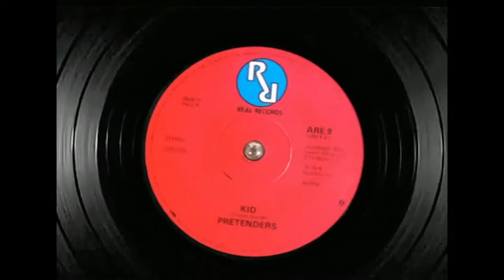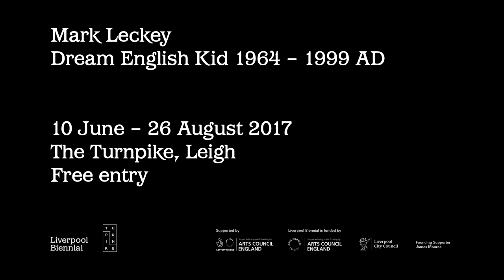Mark Leckey: Dream English Kid on Tour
How has the digital age changed the way we conceptualise of our past and memories? Mark Leckey’s ‘autobiographical’ film Dream English Kid 1964 – 1999 AD was inspired by found footage of Eric’s club in Liverpool, where the artist attended a Joy Division gig in his youth. The film comprises material from TV shows, adverts and YouTube videos, actualising half-forgotten memories to create a record of significant events in the artist’s life. Following showings in galleries around the world, Dream English Kid and Leckey’s career-defining work Fiorucci Made Me Hardcore returned to the North West for an exhibition at The Turnpike in Leigh, Greater Manchester throughout the summer of 2017.

Film by Carl Davies, FACT Video Production Services